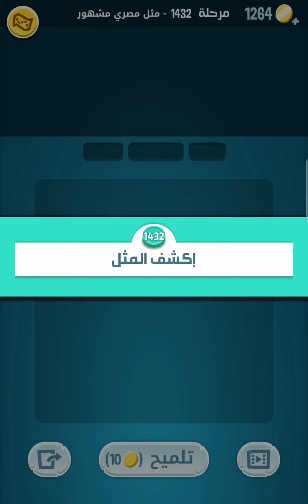حل مرحلة ١٤٣٢ كلمات كراش 1432 Kalimat Crash